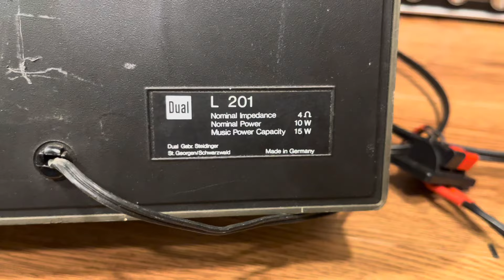Toàn dải Đức bass 25 Oval_Dual CL 201 ❌ĐÃ BÁN❌